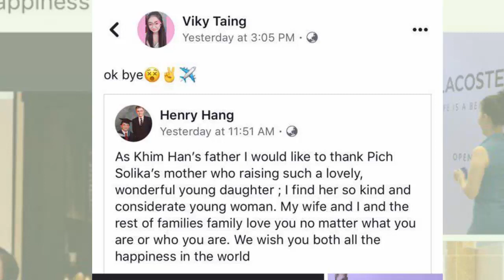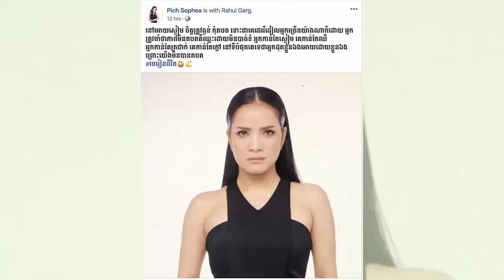ប្រវត្តិតស៊ូ ចាន់សុបញ្ញា ទម្រាំបានលើកពានXFactorត្រូវលោកបង.....,ពេជ្រសោភាលូកដៃរឿងសូលីកា..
I.ប្រវត្តិតស៊ូ ចាន់សុបញ្ញា ទម្រាំបានលើកពានXFactorត្រូវលោកបង. ,
II.ពេជ្រសោភាលូកដៃរឿងសូលីកា..,
III.ពុកក្មេកសូលីកា
-វីដេអូពេញនិយមទាំង១០របស់StarNews link នៅខាងក្រោម:
សូមបងប្អូនចុចsubscribe និងចុចសញ្ញារូបកណ្តឹងដើម្បីទទួលបានព័ត៍មានថ្មីៗជារៀងរាល់ថ្ងៃ